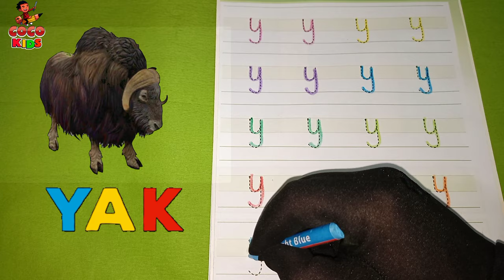Y for Yak abc learning | abcd | Alphabets A to Z | Phonics Song | ABCD Alphabet Sounds for Kids poem